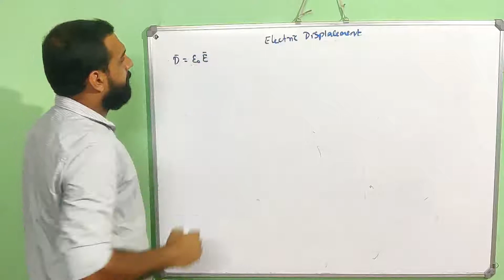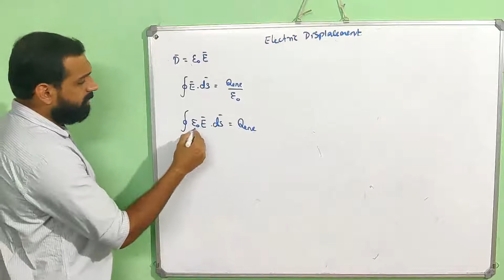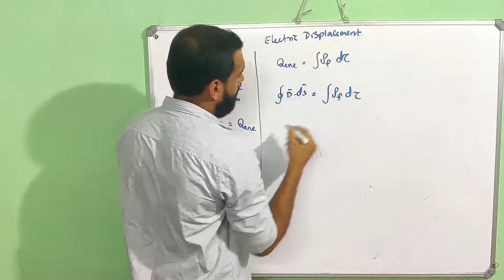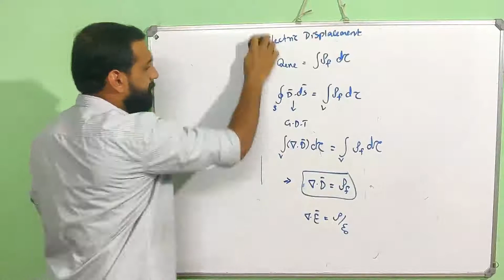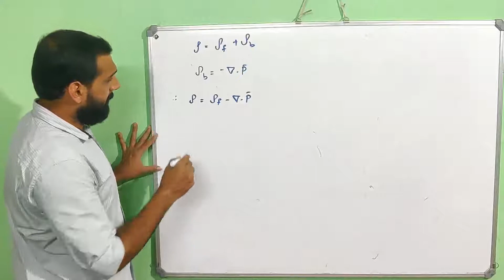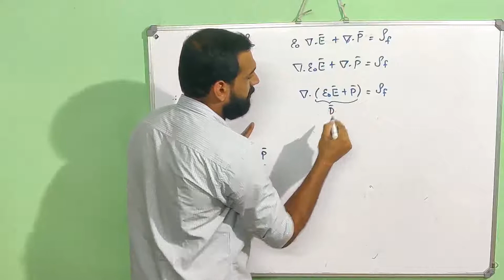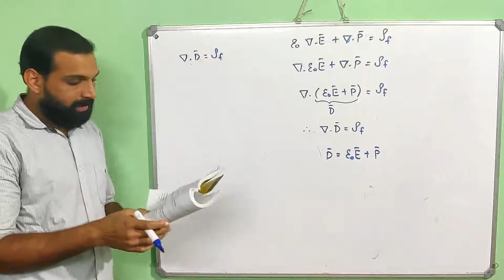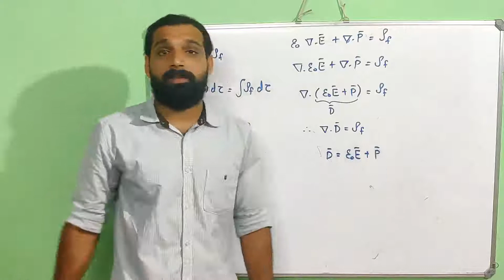Electric field in matter Part 11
Electric displacement and Maxwell's equation inside matter